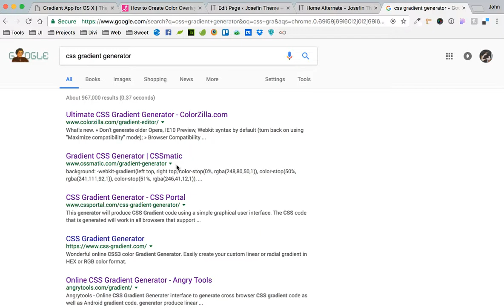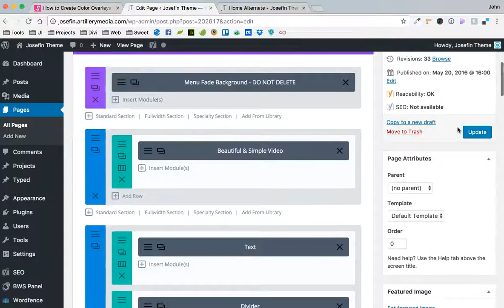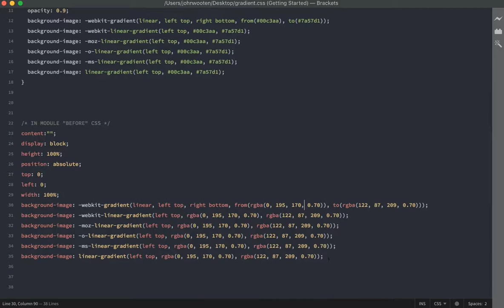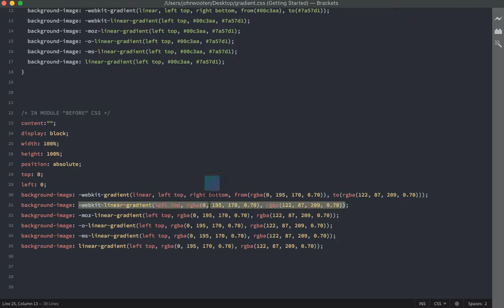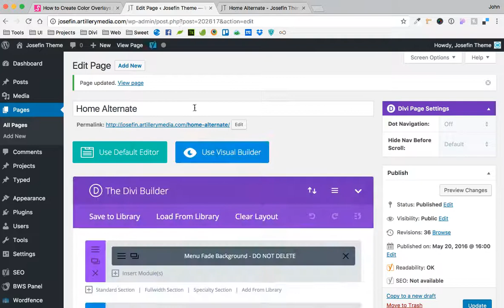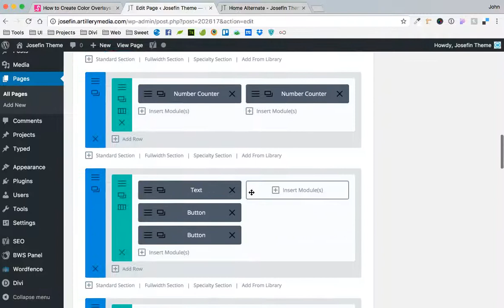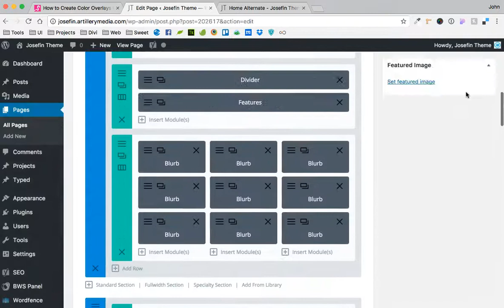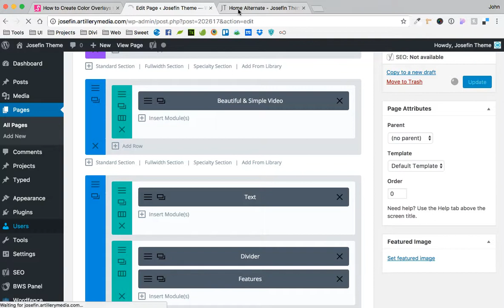How to add Gradient Backgrounds in Divi with Opacity Animation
Learn how to add gradient backgrounds to Divi Sections as well animate the opacity of the gradient.